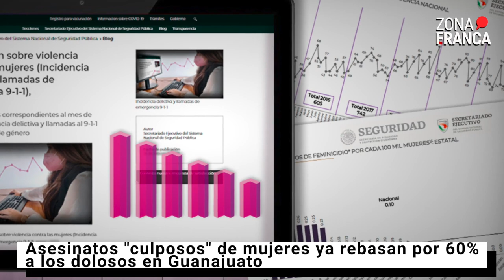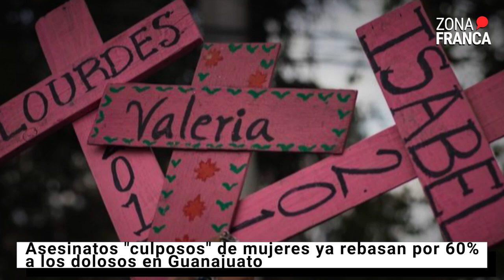Asesinatos “culposos” de mujeres ya rebasan a los dolosos en Guanajuato | NotaDelDía📰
El estado promedia 181 llamadas al 911 por día, por incidentes de violencia familiar en los primeros cinco meses de 2023, sin embargo, apenas el equivalente al 22 por ciento de estos reportes deriva en carpetas de investigación.